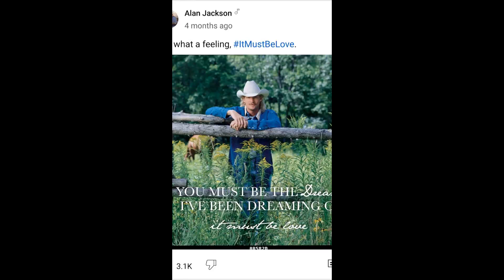myself (Ben Solo)